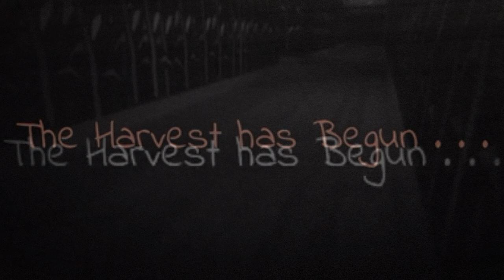Unc playing corn ￼field